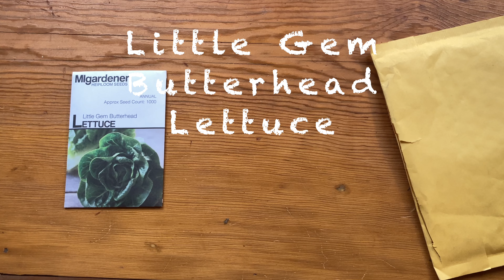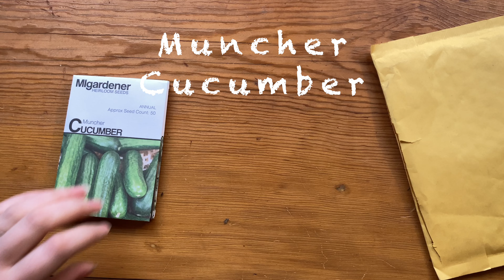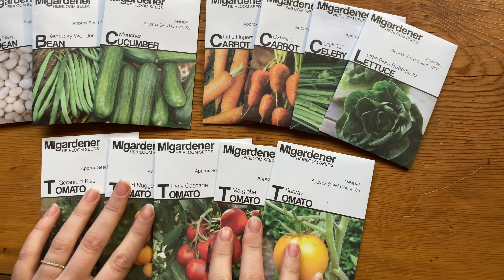2022 Seed Haul - MiGardener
Join me as I review my seed order from MIGardener for the start of the 2022 growing season. I still have a lot of seeds from the previous garden season, but I couldn't resist getting a few more varieties and filling in some gaps in my seed collection.

Little Fingers Carrots
Oxheart Carrots
Utah Tall Celery
Little Gem Butterhead Lettuce
Navy Bean
Kentucky Wonder Pole Bean
Muncher Cucumber
Geranium Kiss Tomato
Gold Nugget Tomato
Early Cascade Tomato
Marglobe Tomato
Sunray Tomato